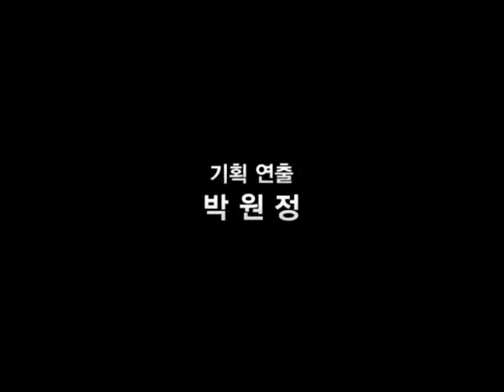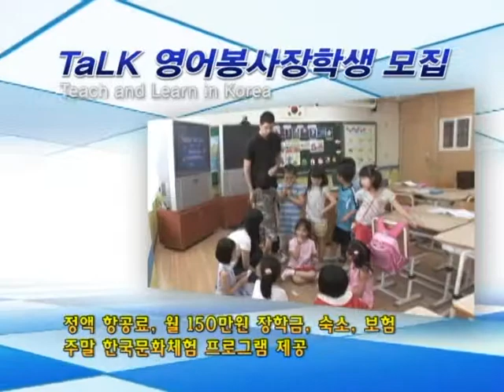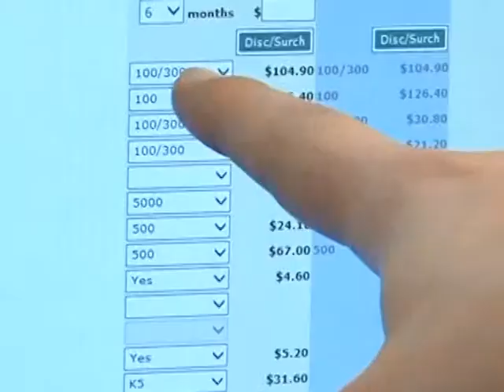뉴스매거진 시카고 2014년 4월 11일 방송